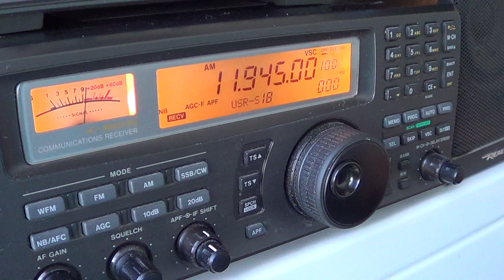Radio Australia english clash with china 1500 UT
Radio australia english in the clear, clash with china at 1500 UT on 11945 khz february 16th 2013